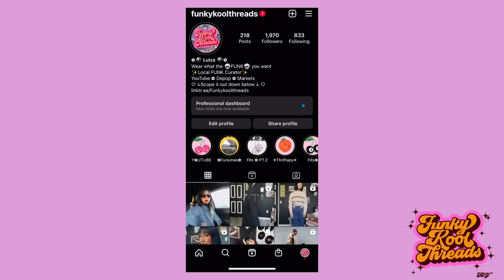THRIFT WITH ME ✿ HUGE Salvation Army $2 Haul! ✿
🖤$2 HAUL🖤
Thrift with me at the most craziest sale of the year! Very long haul but I hope you guys enjoyed it! Let me know what your thoughts are🤗 Thankyou guys as always for your love and support 💗

             ✿FunkyKoolThreads✿
⛓Wear what the FUNK you want⛓

✨MUSIC✨
By Diamond Ortiz